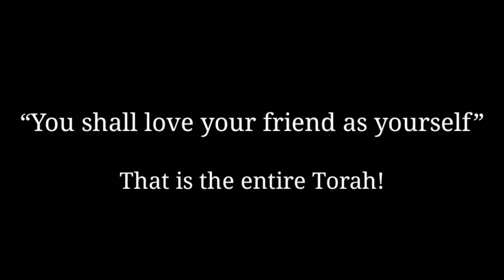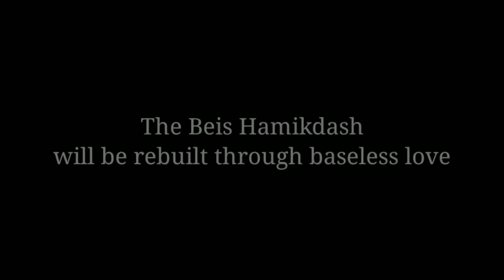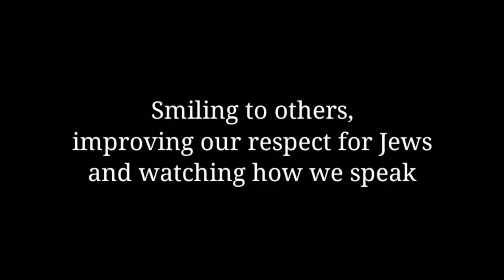The Yanuka - HaRav Shlomo Yehuda: The Only Thing That Will Nullify All the Problems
the great gaon rabbi Shlomo Yehuda be'eri - 'Hayanuka' : The Only Thing That Will Nullify All the Problems
To the dear viewers, peace and blessings.
Due to the large number of references to me in the email for information and greetings from HaRav Shlomo Yehuda - The Yanuka, I have brought here the telephone number of one of the rabbi's students, who are interested and can call him. His number; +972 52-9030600